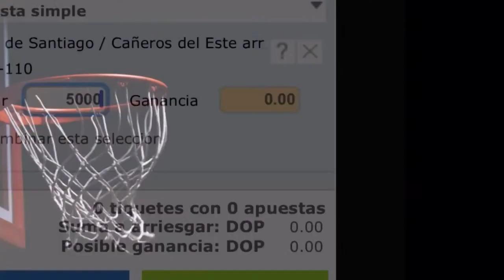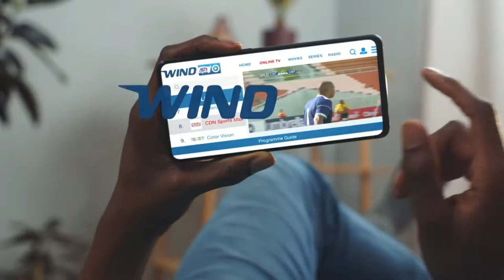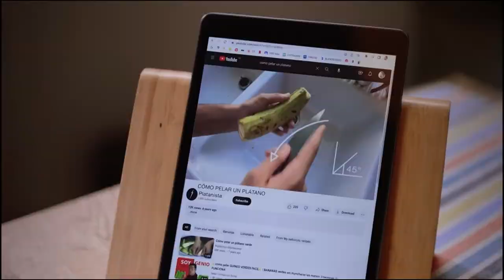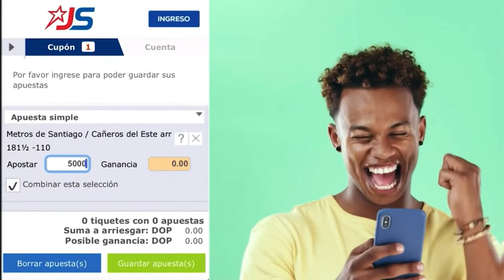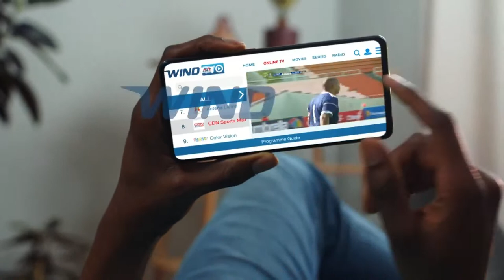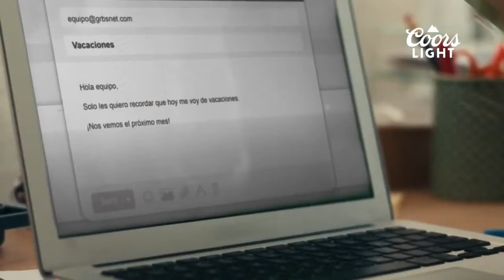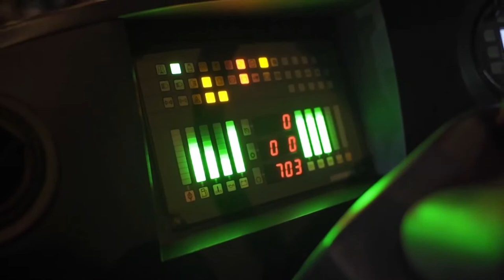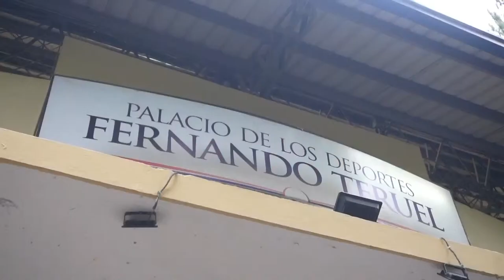Titanes vs Reales, La Final, Liga Nacional de Baloncesto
LNB RD TV